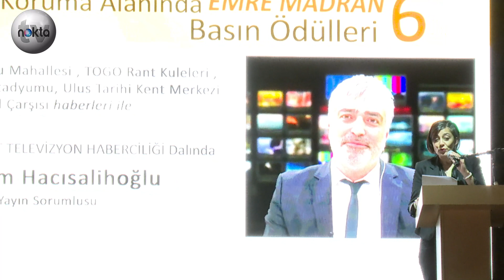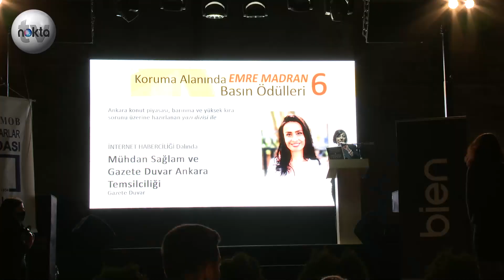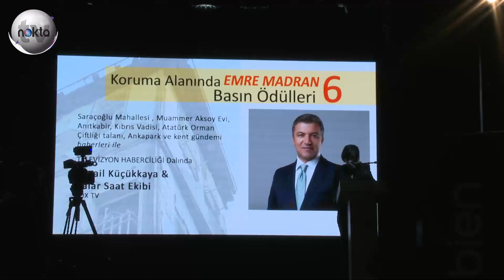Nokta TV'nin İlk Ödülünü Aldığı Geceden Çarpıcı Görüntüler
Nokta TV kuruluşundan kısa süre sonra ilk ödülünü aldı.

Nokta TV Haber Koordinatörü Devrim Hacısalihoğlu, Nokta TV'nin Saraçoğlu Mahallesi, TOGO Rant Kuleleri, Cebeci Stadyumu, Ulus Tarihi Kent Merkezi ve 100.Yıl Çarşısı haberleriyle İNTERNET TELEVİZYON HABERCİLİĞİ dalında ödüle layık görüldü.

Mimarlar Odası Ankara şubesinin koruma alanında Emre Madran basın ödülleri her yıl titizlikle incelenerek, gazetecilikte ısrar eden, her türlü baskıya rağmen halkın haber alma hakkı için kararlılık gösteren, Atatürk Orman Çiftliği, Kaçak Saray, Saraçoğlu Mahallesi, Anıtkabir gündemleri başta olmak üzere tarihi, doğal ve kültürel varlıklarımızın korunması ve sağlıklı kentleşme politikalarına dair gerçeği yazan, söyleyen ve yayınlayan gazetecilere, basın emekçilerine veriliyor.

Mimarlar Odası Ankara Şubesi tarafından mimar Emre Madran’ın anısına verilen Koruma Alanında Emre Madran Basın Ödülleri Töreni Ankara Kalesi Erimtan Müzesi bahçesinde yapıldı.

"Koruma Alanında Emre Madran Basın Ödülleri” “Televizyon Haberciliği” dalında FOX TV Çalar Saat ekibi ve İsmail Küçükkaya’ya, TELE 1 Ana Haber Evren Özalkuş’a, KRT Ana Haber Ankara ekibine, HALK TV Ana Haber Ankara ekibi ve Günün Raporu Program sunucusu Fatih Ertürk’e, “İnternet Televizyon Haberciliği” dalında Nokta TV Haber Koordinatörü Devrim Hacısalihoğlu’na, “Burası Ankara Programı” ile Sol TV Erkan Yıldız’a, “Yazılı Basın” dalında Sözcü Gazetesi Ankara Haber Müdürü Emin Özgönül ve gazeteci Yavuz Alatan’a, Evrensel Gazetesi Ankara temsilcisi Birkan Bulut’a, Birgün Gazetesi köşe yazarı Tarık Şengül’e, Cumhuriyet Gazetesi köşe yazarı Deniz Yıldırım’a, “Ajans Haberciliği” dalında Anka Haber Ajansı ve Tamer Arda Erşin’e, “Radyo" dalında RS FM’den Atilla Güner’e, “Uluslararası Basın” dalında AFP Türkiye Muhabiri Raziye Akkoç’a, Deutsche Welle Alican Uludağ’a ve Jin TV Yeşil Pencere Ekoloji Programı Yapımcısı Güler Yıldız’a, “İnternet Haberciliği” dalında Gazete Duvar Ankara temsilciliği ve gazeteci Mühdan Sağlam’a, Medya Port'tan gazeteci Sultan Özer’e, Medyascope'tan gazeteci Zelal Direkçi’ye, "Yerel Basın” dalında Anayurt Gazetesi Sorumlu Yazı İşleri Müdürü Ferda Karababa’ya, Kırşehir Çiğdem Gazetesi’ne, Nevşehir Kent Haber’e, Pusula Gazetesi’ne, Tekin Haber’e ve Özgür Dersim Gazetesi’ne, “Dayanışma Ödülü” Özlem Akarsu Çelik’e verildi.

"2021 Koruma Alanında Emre Madran Özel Ödülü” ise Mimarlar Odası Ankara Şubesi Almanya Koordinatörü Mimar Betül Kesici’ye verildi.